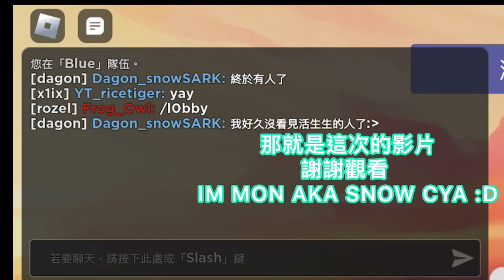[]奇人異事(ﾟ∀ﾟ)[] 你要入坑？看看這集再考慮考慮:) []MonSnow bedwars[]